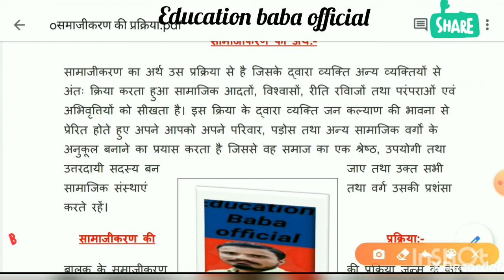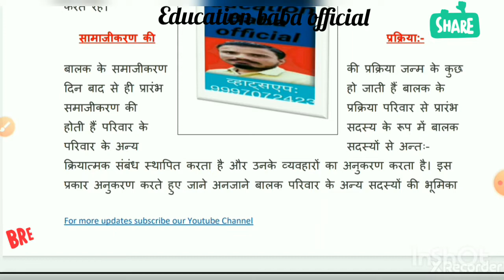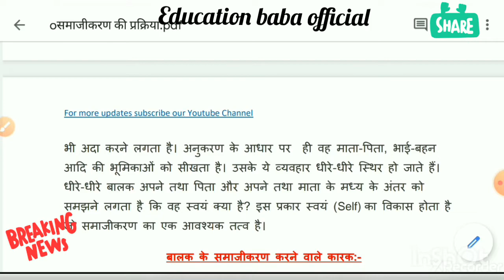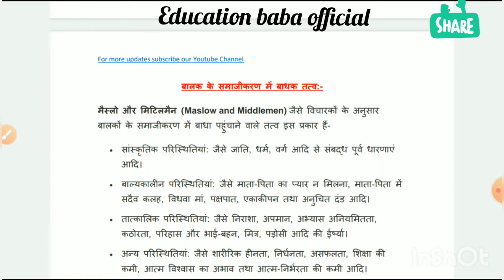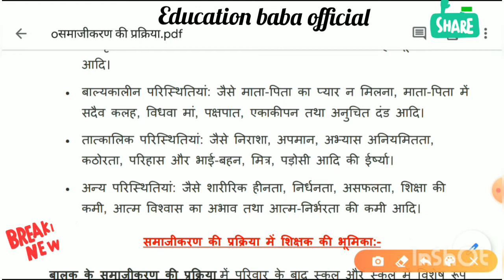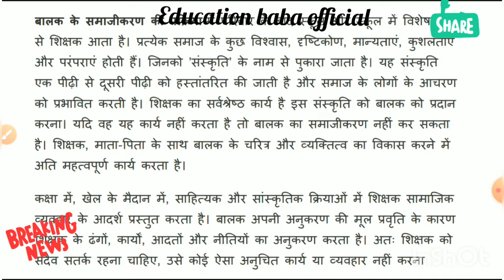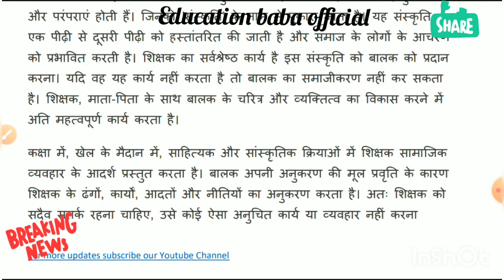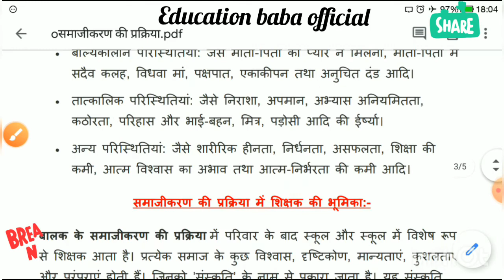सामाजीकरण की प्रक्रिया